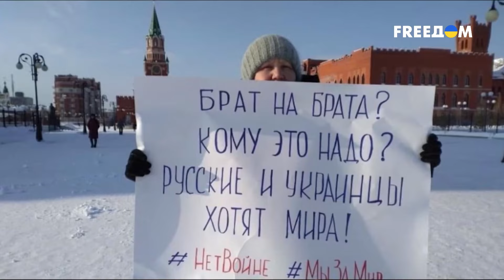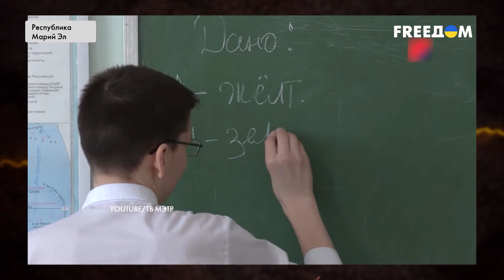Марийцы УМОЛЯЮТ ПОКИНУТЬ состав РФ 🟥 Россия РАСПАДАЕТСЯ | Деколонизация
О независимости от Российской Федерации заговорили марийцы – финно-угорский народ, который Москва колонизировала 500 лет назад. Сегодня лидеры их национального движения выступают за создание независимой республики Марий Эл. О насильной русификации марийцев, преследовании антивоенно настроенных представителей народа и желании региона деколонизироваться – говорим в новом выпуске программы "Деколонизация" с ведущим Кириллом Вольным.